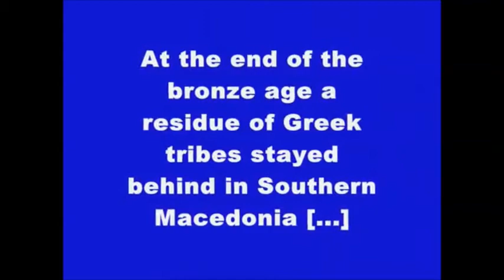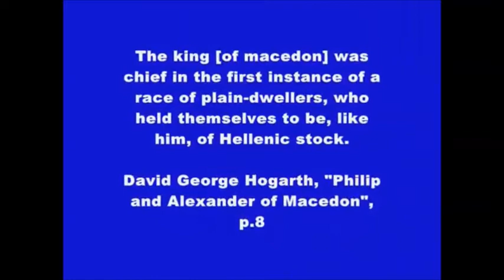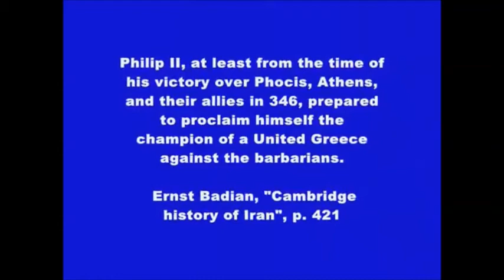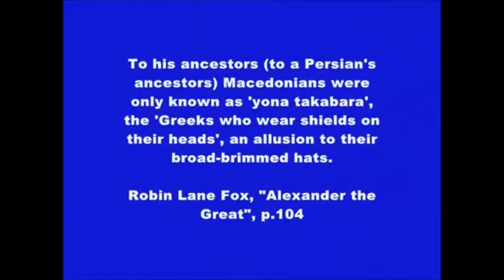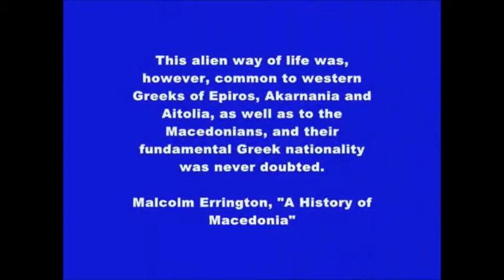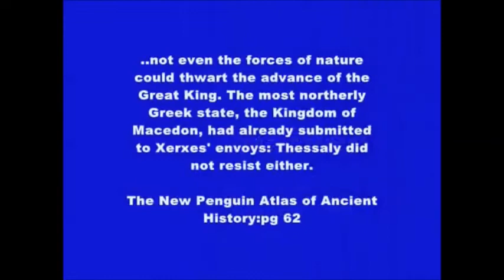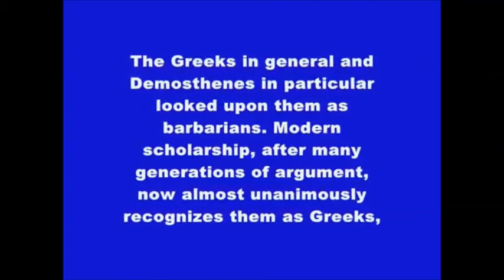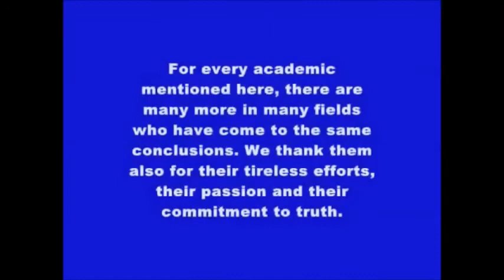Macedonia The academic truth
Modern scholars admitting the Greekness of Macedonia.

P.S. I do not own the main part of this video.